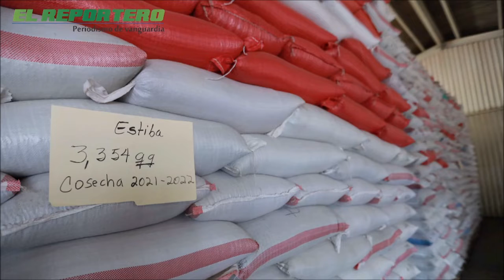ÚLTIMA HORA en Honduras y el mundo/ Resumen de noticias del 7 de diciembre de 2021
ASJ y Voto Informado presentaron resultados del proceso de observación en las Elecciones Generales

El Partido Nacional demandó este lunes a las autoridades del Consejo Nacional Electoral (CNE), hacer efectiva una auditoría de las actas de TODOS los niveles electivos, para diputados e igualmente para alcaldes y la fórmula presidencial.